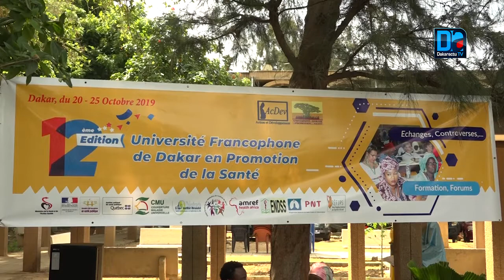Santé : Le réseau international de renforcement des systèmes de santé à nouveau opérationnel